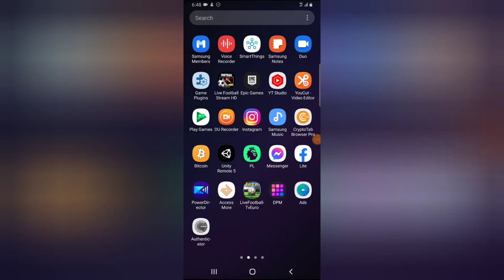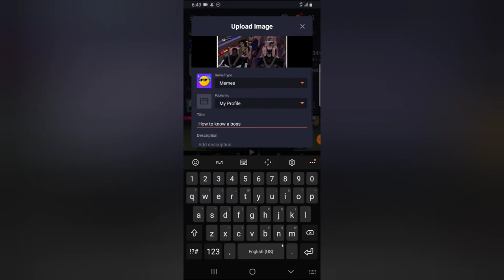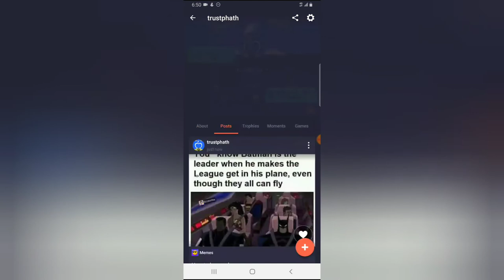How to post on Omlet Arcade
I will show you how to publish a post on Omlet Arcade and also where your posts are displayed when you posted them on Omlet Arcade